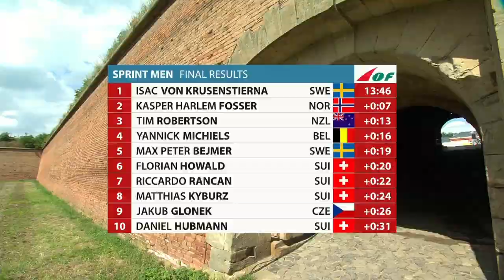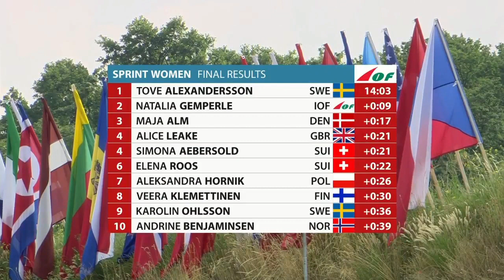WOC 2021 Journée 1 résumé du sprint individuel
Les meilleurs moments et résumé de la première journée des championnats du monde de course d'orientation en République tchèque.

Sprint individuel